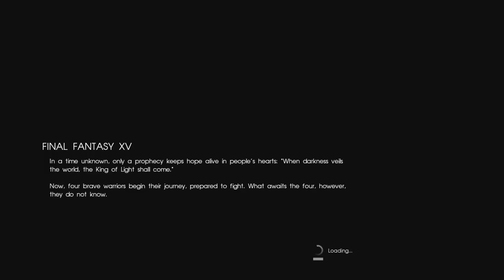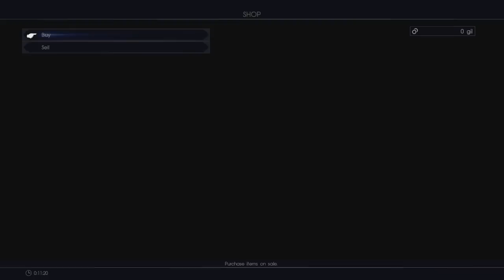FINAL FANTASY 15 - 2 Girls 1 Let's Play Part 1: Gay Future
The future has never been gayer. 2 Girls 1 Let's Play Final Fantasy 15 XV.

Final Fantasy XV[b] is an open world action role-playing video game developed and published by Square Enix for the PlayStation 4 and Xbox One home consoles. The game released worldwide in November 2016, and is the fifteenth main installment in the Final Fantasy series. The game features an open-world environment and action-based battle system similar to the Kingdom Hearts series and Type-0, incorporating the ability to switch weapons and other elements such as vehicle travel and camping.

The development cycle of Final Fantasy XV began in 2006, when it was a PlayStation 3-exclusive spin-off titled Final Fantasy Versus XIII,[c] and lasted approximately ten years. Tetsuya Nomura served as the original director and designer, creating the characters and story concept. In 2012, it was internally rebranded as the next mainline title and shifted to eighth generation platforms. Nomura was eventually replaced as director by Hajime Tabata. To expand the story without developing additional video games, a multimedia project called the "Final Fantasy XV Universe" was created: its products included an anime series and a feature film.